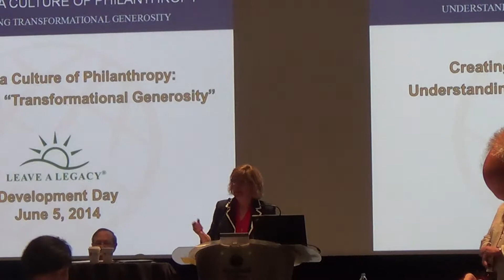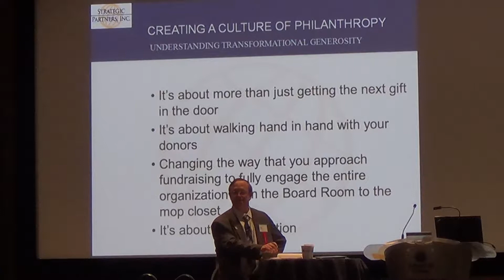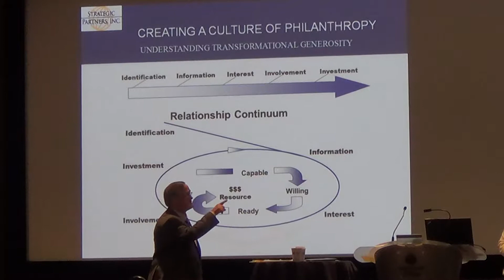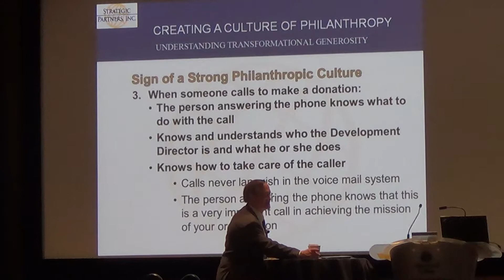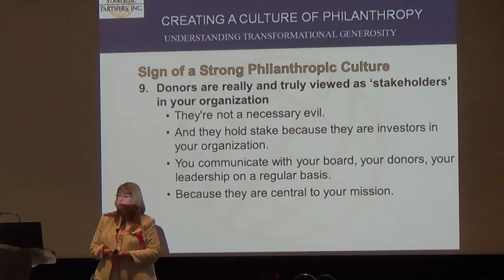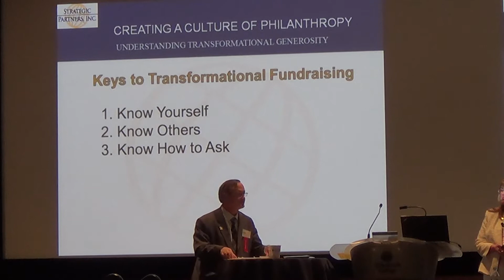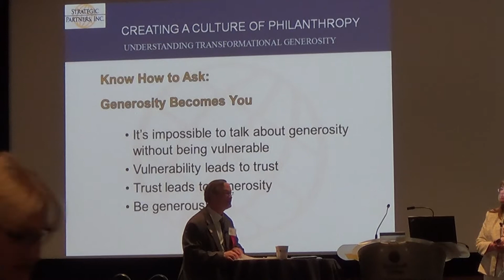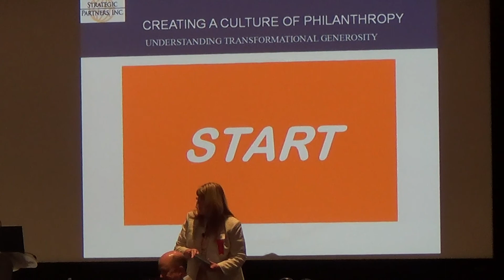Development Day - Creating a Culture of Philanthropy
Sam J. Kennedy, CFRE, founding partner of Strategic Partners, Inc. and Judy M. Wernette, managing partner of Strategic Partners, Inc. provide an overview of transformation generosity. Kennedy and Wernette explore a culture of philanthropy, transformational generosity through a donor's prospective and how to conduct fundraising in a way that can be transformational for donors.